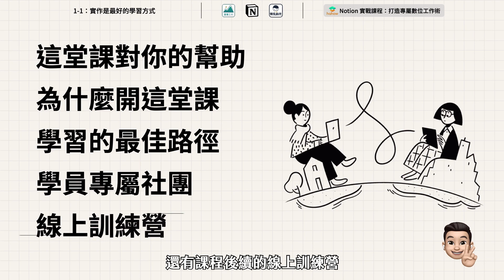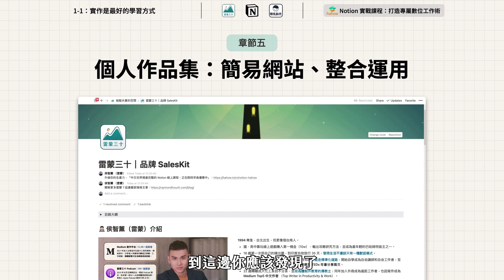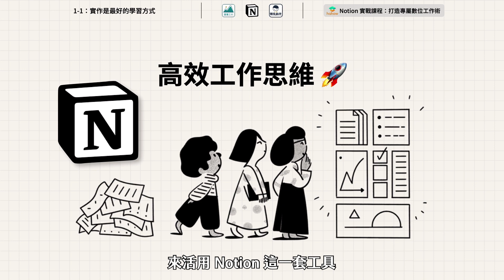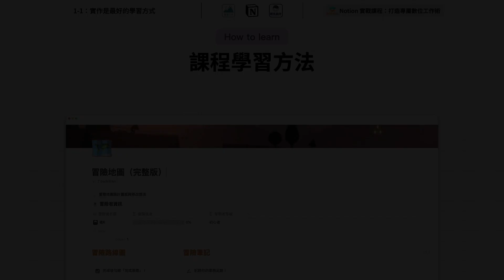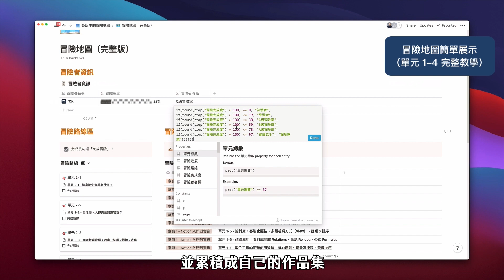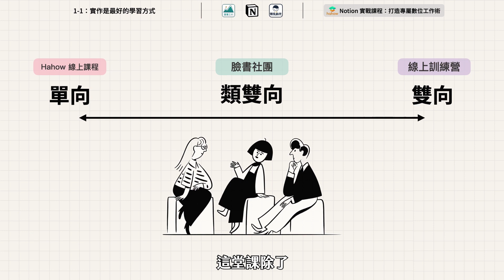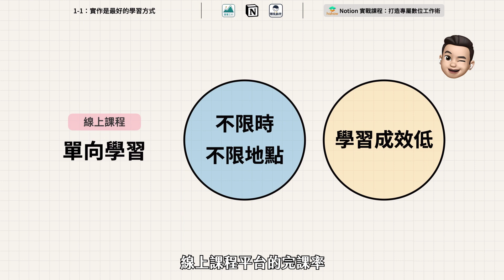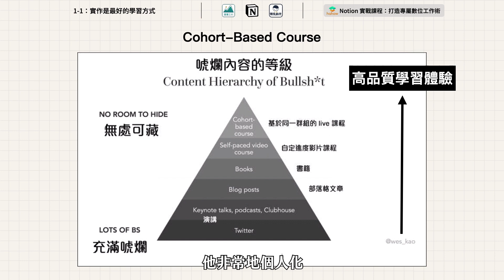【試看】Notion 中文教學課程 1-1｜為什麼你需要掌握數位工作術？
Notion 全方位實戰課程｜中文世界裡，最完整的 Notion 線上課程
這支影片是我們整個課程的前導，是為了給每一個想提升工作效率和聰明生活的你，畢竟「怎麼工作，比你努力工作更重要」。

- 這堂課究竟會帶給你什麼？
- 我們為什麼要開設這堂課？
- 以及這堂課程的最佳學習方法與路徑。